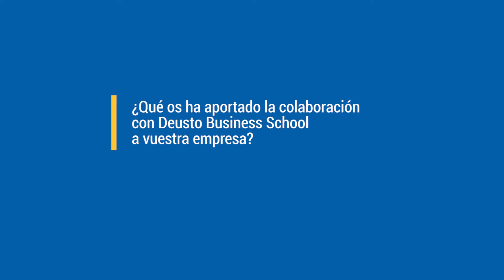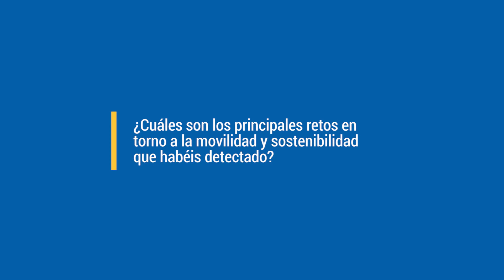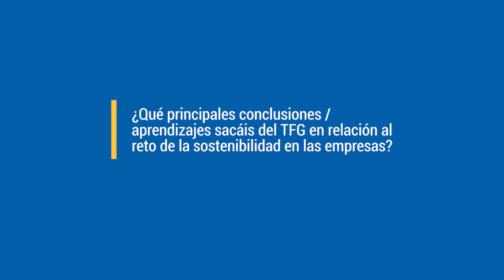DBOA | TFG para Real Sociedad Fundazioa | Sostenibilidad y movilidad